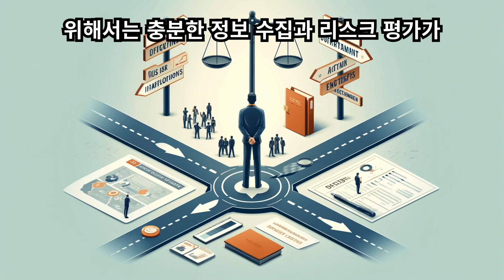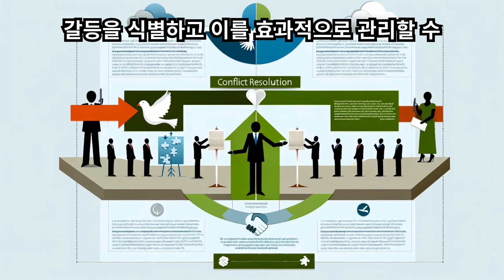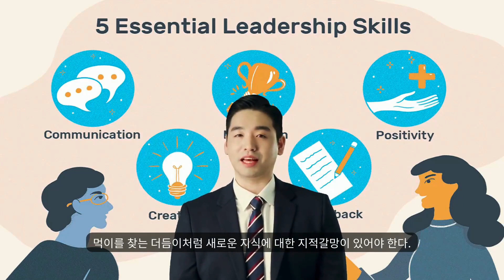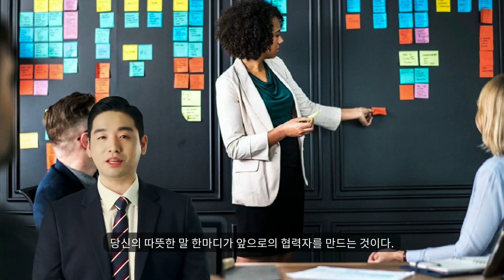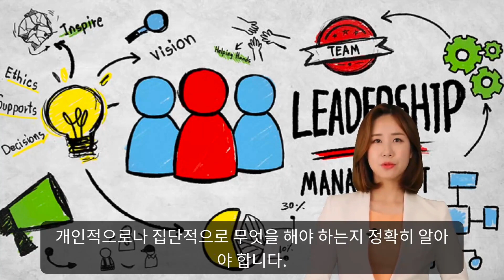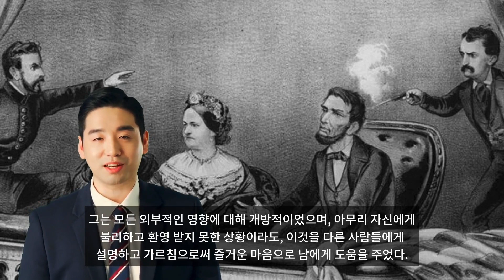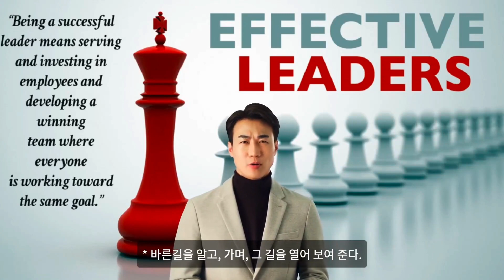리더가 갖추어야 할 조건 12가지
▷ 리더가 되기위한 5가지 조건
▷ 팀 리더가 효과적인 팀을 구성하기 위해 해야 할 5가지 사항
▷ 에이브러햄 링컨 대통령에게서 배우는 리더십
▷ 성공하는 리더십과 리더의 14가지 행동강령
▷ 부하가 따르는 리더의 조건 10가지
첫째는 비전의 설정과 공유다. 리더는 미래에 대한 명확하고 달성 가능한 비전을 설정하고 이를 팀원들과 공유해야 한다. 이 과정에서 리더는 비전이 구체적이고 이해하기 쉬워야 함을 인지해야 하며, 팀원들이 이 비전에 공감하고 자신의 업무와 연결 지을 수 있도록 해야 한다.
둘째는 소통 능력이다. 리더는 효과적인 의사소통을 통해 자신의 생각과 기대를 명확히 전달할 수 있어야 한다. 또한, 팀원들의 의견과 피드백을 적극적으로 수용하고 이를 반영하는 과정에서 개방적이고 존중하는 태도를 유지해야 한다.
셋째는 신뢰 구축이다. 리더가 팀원들로부터 신뢰를 얻으려면, 일관된 행동과 정직한 소통을 통해 신뢰성을 증명해야 한다. 신뢰는 리더와 팀원 사이의 강력한 유대감을 형성하고, 협력적인 작업 환경을 조성하는 기반이 된다.
넷째는 결정력이다. 리더는 상황에 따라 신속하고 효과적인 결정을 내려야 하며, 이를 위해서는 충분한 정보 수집과 리스크 평가가 필수적이다. 결정이 내려진 후에는 이를 팀원들에게 명확히 전달하고 실행에 옮겨야 한다.
다섯째는 적응성이다. 리더는 변화하는 상황과 환경에 유연하게 대처할 수 있어야 한다. 이는 창의적인 사고와 문제 해결 능력을 필요로 하며, 때로는 기존의 계획을 변경하거나 새로운 접근 방식을 모색해야 할 수도 있다.
여섯째는 영감을 주는 능력이다. 리더는 팀원들에게 긍정적인 영향을 미치고 동기를 부여할 수 있어야 한다. 이는 열정적인 태도와 성공에 대한 강한 의지를 통해, 팀원들이 자신들의 한계를 뛰어넘고 최선을 다하도록 격려한다.
일곱째는 경청이다. 리더는 팀원들의 의견과 아이디어를 적극적으로 경청하고, 이를 존중해야 한다. 이 과정에서 리더는 비판적이지 않고 개방적인 태도를 유지함으로써, 팀원들이 자유롭게 생각을 공유할 수 있는 환경을 조성한다.
여덟째는 갈등 해결이다. 리더는 팀 내부의 갈등을 식별하고 이를 효과적으로 관리할 수 있어야 한다. 이는 객관적이고 공정한 태도로 갈등의 원인을 파악하고, 양측의 입장을 이해한 후 합리적인 해결책을 제시하는 능력을 포함한다.
아홉째는 책임감이다. 리더는 자신의 역할에 대한 강한 책임감을 가지고, 문제 발생 시 해결책을 찾기 위해 앞장서야 한다. 이는 리더 자신의 행동과 결정에 대해 팀원들과 조직에 대한 책임을 지는 것을 의미한다.
열째는 자기계발이다. 리더는 지속적인 학습과 개인적 성장을 추구해야 한다. 이는 새로운 지식과 기술을 습득하는 것뿐만 아니라, 리더십 능력을 개발하고 강화하는 과정도 포함한다.
열한번째는 팀원 개발이다. 리더는 팀원들의 개인적 및 전문적 성장을 지원하고 격려해야 한다. 이는 교육과 훈련 기회를 제공하고, 팀원들의 성공을 인정하며, 그들의 경력 발전을 돕는 것을 포함한다.
열두번째는 결과 지향성이다. 리더는 팀이나 조직의 목표 달성에 중점을 두어야 한다. 이는 구체적이고 측정 가능한 목표를 설정하고, 이를 달성하기 위한 전략을 수립하며, 팀원들의 노력과 성과를 인정하고 보상하는 것을 포함한다.